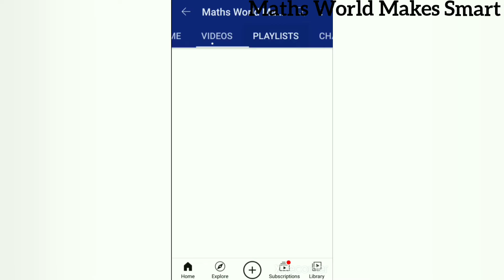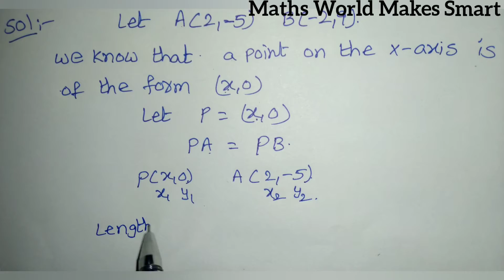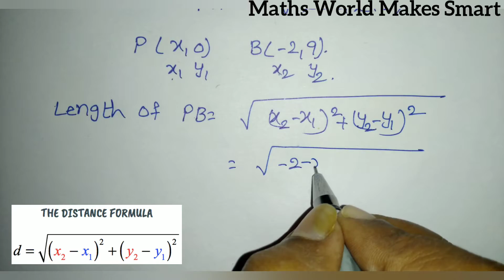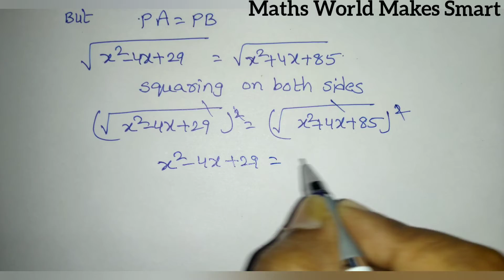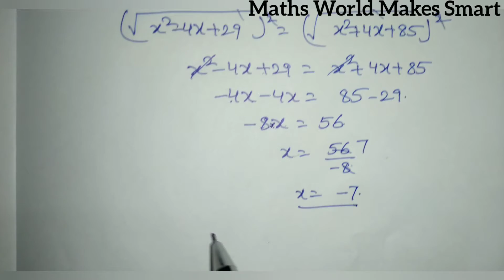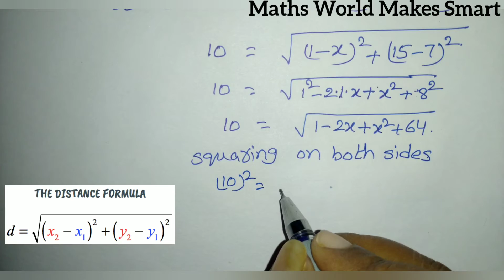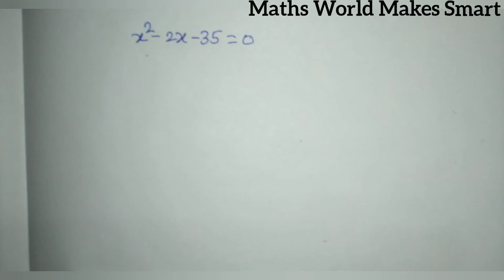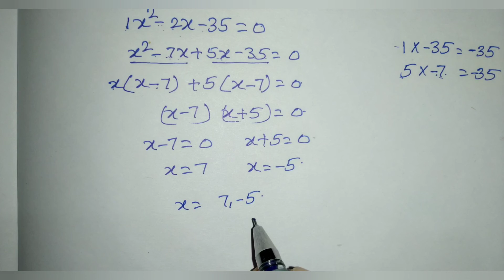TS, 10th Class, Coordinate Geometry, Exercise 7.1, Q.No 10, 11, 12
10th Class, Coordinate Geometry, Exercise 7.1, Q.No 10, 11, 12